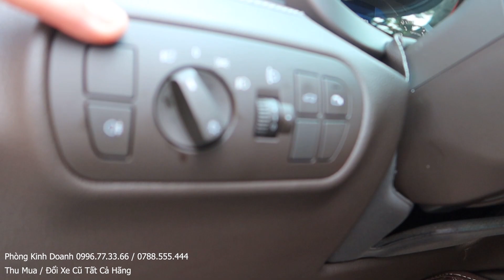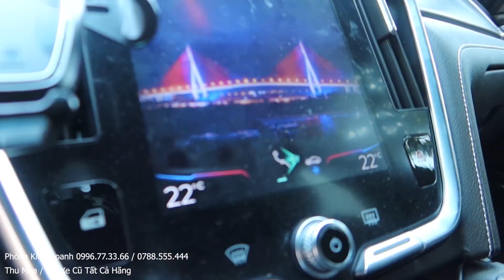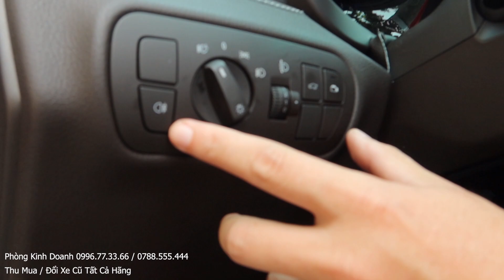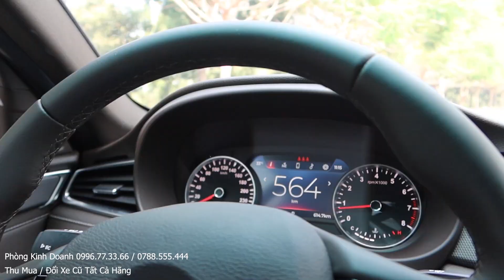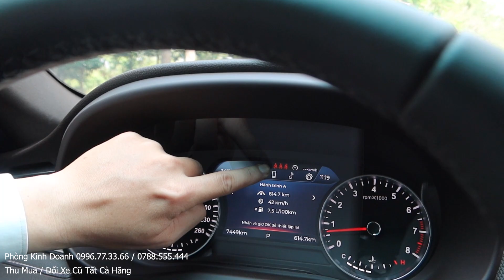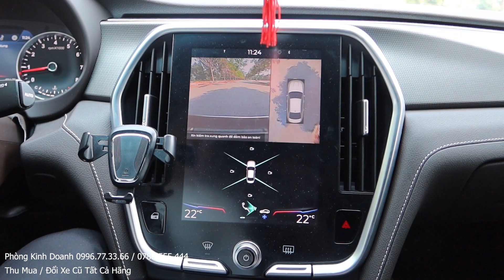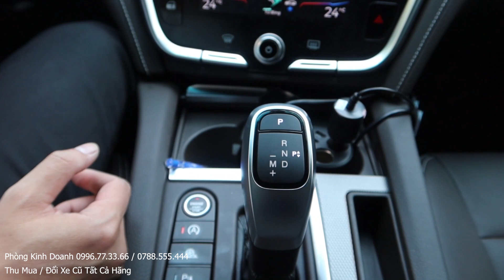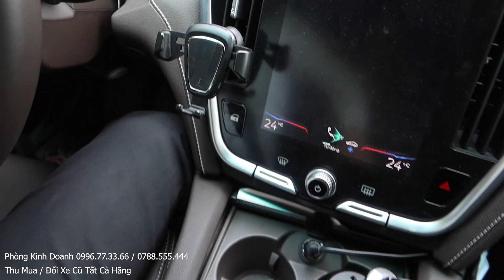Hướng Dẫn Sử Dụng Vinfast Lux A 2.0 Từ A-Z Người Mới. Giá Xe Vinfast Lux A 2.0 Lăn Bánh 01 - 02/2021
- Hướng Dẫn Sử Dụng Vinfast Lux A 2.0 Cho Người Mới.
- Giá Xe Vinfast Lux A 2.0 Lăn Bánh 01 - 02/2021
TMQ Gửi đến gia đình mình bảng giá tham khảo những dòng xe thông dụng
- Bảng giá Phủ Chống Đinh Ôtô

0:00 Ưu Điểm VinFast Lux A2.0
21:28 Nhược Điểm Xe VinFast Lux A2.0
23:04 Giá VinFast Lux A2.0 Nâng Cao Lăn Bánh Tháng 01 - 02/2021
43:04 Nếu Ghét Tỷ Phú Vượng Hãy Mua xe VinFast Lux A2.0 Để Làm Nghèo Tỷ Phú

Khanh Hyundai Ô tô - 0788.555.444
Cám ơn đã quan tâm